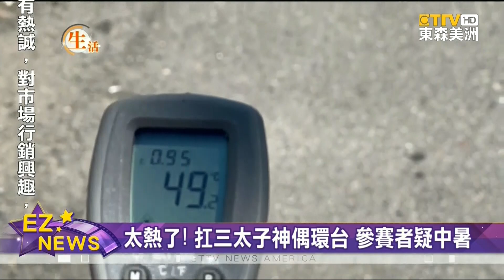扛8公斤重神偶環台 7雄中學生抗暑挑戰極限